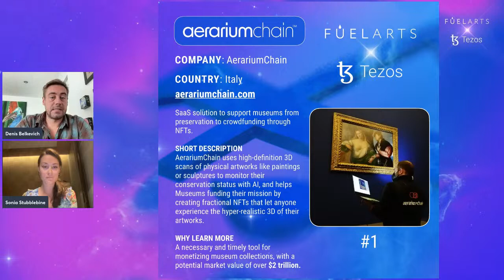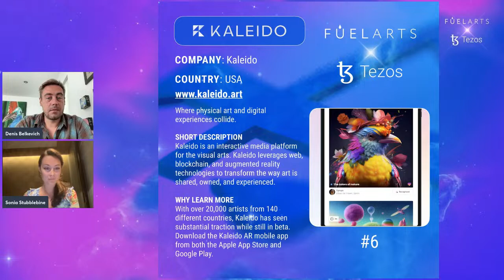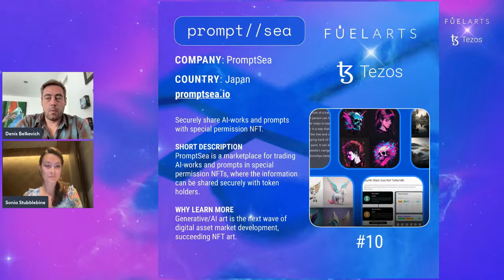AI, Generative Art and fx(hash) with Ivona Tau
The webinar will take place online on April 20, 11 AM EST.

In this webinar, the topic of discussion will be generative art. Ivona Tau will be offering insights regarding the significance of generative art for both artists and collectors. Furthermore, the webinar will delve into prevalent misconceptions surrounding generative art.

Guest Speaker:
Dr. Ivona Tau is a generative A.I. artist from Vilnius, Lithuania, who works with neural networks and code as a medium in experimental photography and motion painting. Her goal is to find and evoke emotions through artificially intelligent tools. She creates universally relatable memories by transforming her experiences captured on analog and digital film through generative neural networks (GAN).

Tau’s work has been exhibited widely, including Art Basel Miami Beach, SCOPE, CAFA, Art Week Shenzhen, Vellum, Bitforms New York, Venus Over Manhattan, The House of Fine Art, Bright Moments Berlin, and Sotheby’s New York.

Hosts:
- Denis Belkevich
Art economist and visiting lecturer at Sotheby's Institute of Art (New York), external consultant of Deloitte CIS in Art & Finance, General Partner of Fuelarts - the first dedicated ArtTech & NFT startup accelerator.
- Sonia Stubblebine
Art Historian with specialization in Art Management and Art & Finance. Fuelarts’ manager and interpreter.